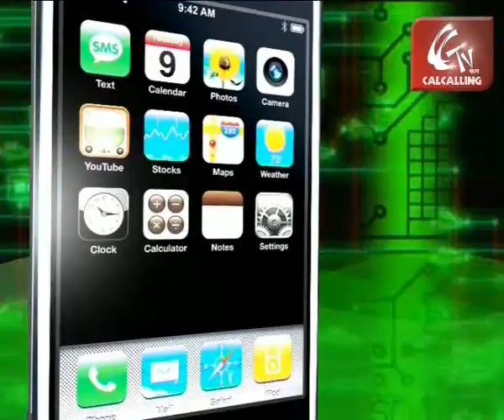Southern Breeze! Part 2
Language is the vehicle of emotions, so they say. They also say that poetry, lyrics or for that matter, songs are but emotions recollected in tranquility. And if those emotions are to be put in motion so that they sail through across geographies and beyond borders, you need easy, smooth flowing language. That's what Debashish Raychaudhuri has been striving for, working on international release of audio CDs and book based on Tagore's Gitanjali, targeting the non Bengali audience. They contain original songs of Gitanjali, recitations in English by William Radice and Louise Coigley and English, French and German translations of the songs. Tagore admirers say even if someone doesn't understand the language it's not too difficult to feel the pulse of these songs or lyrics. But they are to be told or sung in their languages if they are to reach out to a larger audience.

That's not the only thing the singer-music teacher-lecturer- television producer-documentary film maker, has been doing. He has worked on operas with William Radice, Bernard Hughes in England and also teamed up with Italian and French artistes to direct Verdi's Italian opera La Traviata in Kolkata. His daughter Rohini, one of the most promising vocalists and Rabindra Sangeet exponents in her own rights, has also participated in an Italian Opera along with artistes from Italy and France and also performed in Bangladesh and Japan. At the cosy ambience of Calcalling studio, the dad-daughter-duo, both Dakshinee (one of the most prestigious and premier institutes of Rabindra Sangeet) protégés, performed impromptu and brought with them a Southern Breeze of the sort, much to the listeners' delight. To be continued.